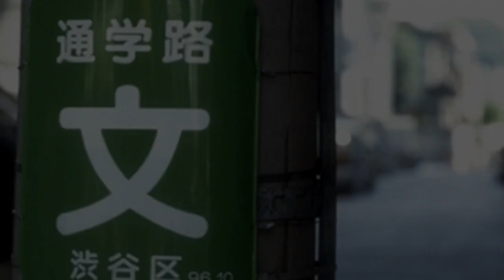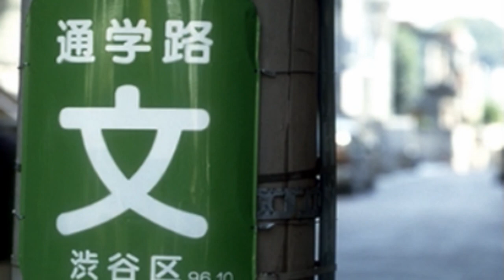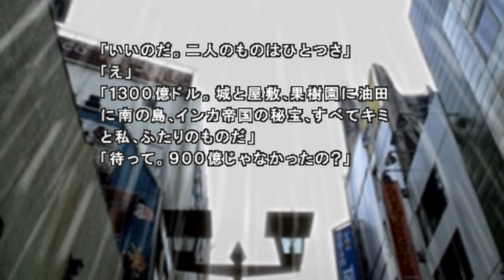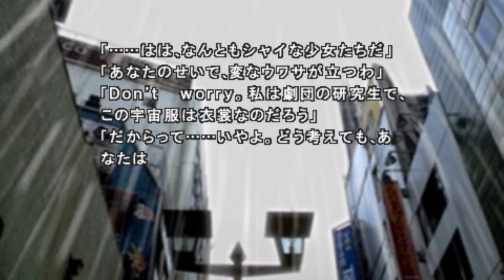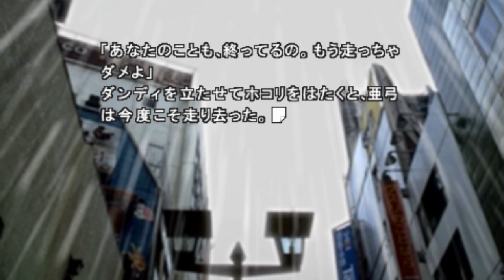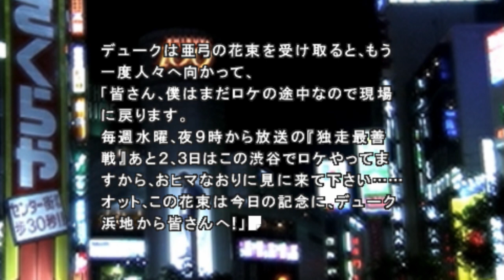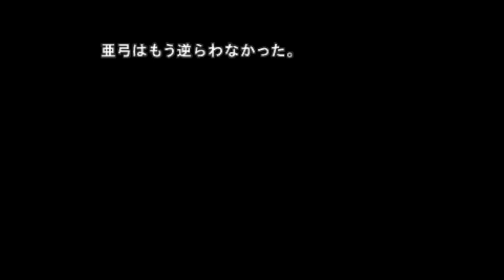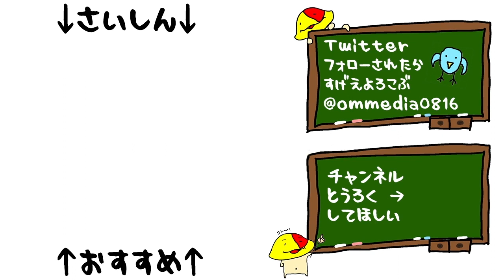#89 ドメンヘラvsミスター不誠実「街 ~運命の交差点~ 特別篇」[PSP]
どいつもこいつもみんな色物すぎる

2006年4月27日 発売 PSP版
「街 ~運命の交差点~ 特別篇」

Twitterで生放送のお知らせなどしてます

マイク N/D767a